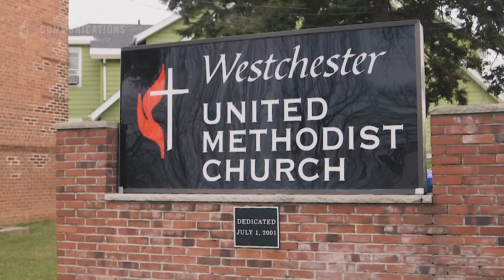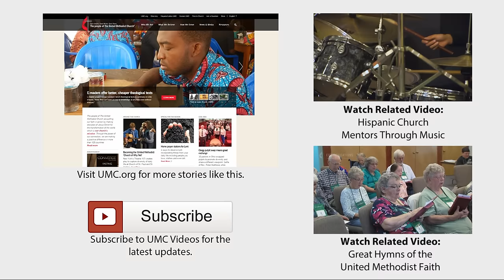Church Drum Ministry Shares Musical Gifts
Charles Hill is a young man with a wise message: "Once you find your gift from God, I'm telling you, you’re going to want to do it all the time." He found his gift playing the drum as part of the Steel Pan Ministry at his church in New York. This orchestra, based at Westchester United Methodist Church in the Bronx, plays for worship services and community events.  Church member Carlene Brown says the ministry fits the community perfectly: "There are about 28 different cultures in the church. We have different parts of the Caribbean and parts of Africa. But what binds us all together is the religion and the music."
This video was produced by United Methodist Communications in Nashville, TN.